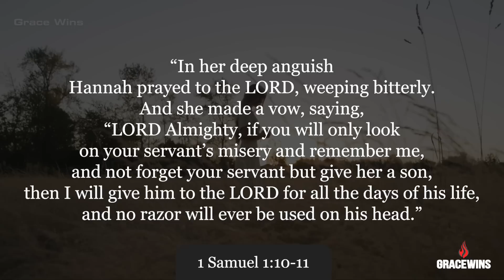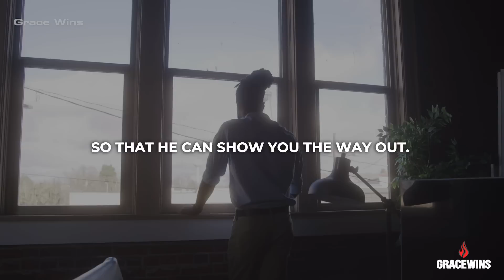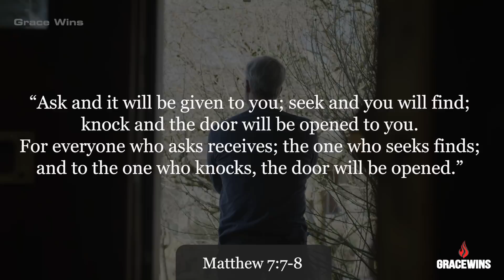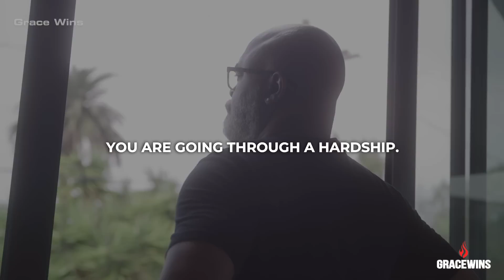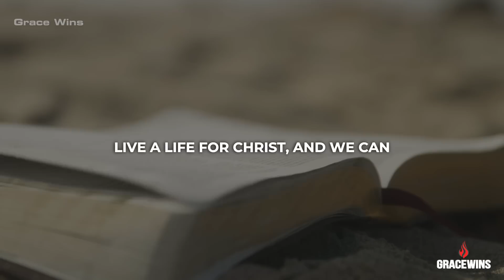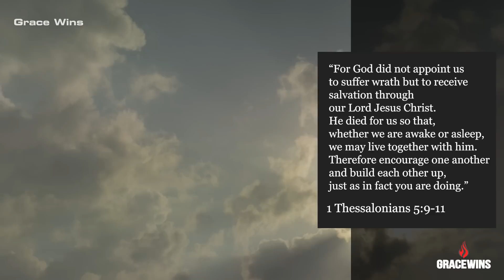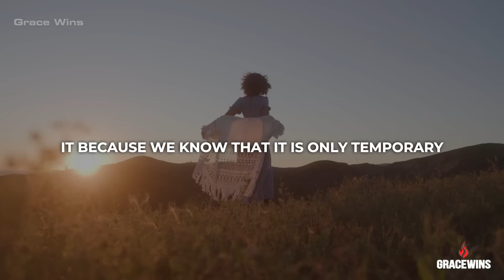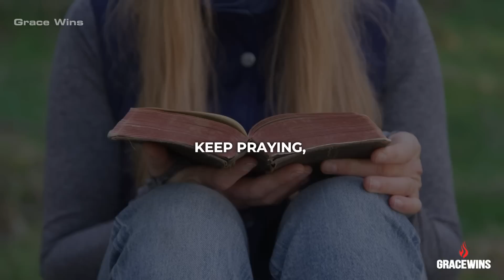Whatever Your Situation Is, Learn To Get God Involved!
Whatever your situation is, remember that God is with you.
With God on your side, there is nothing you can’t do.

Jeremiah 32:27